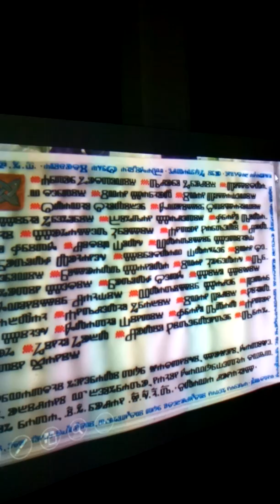Der Vortrag Kroatische Schrift seit über 2000 Jahre Hrvatsko pismo vec 2000 godina Boris Zvizdaan